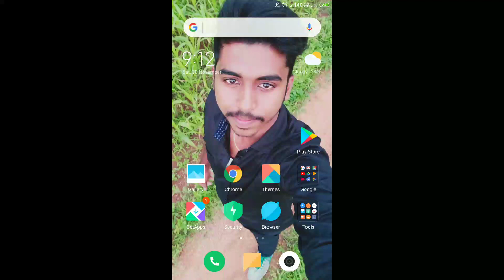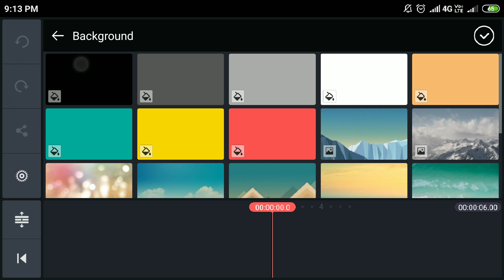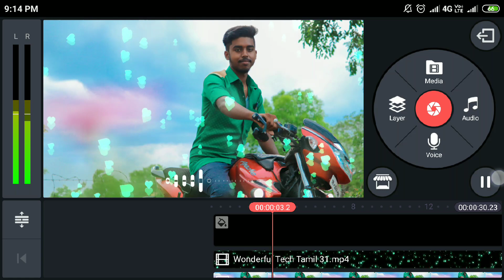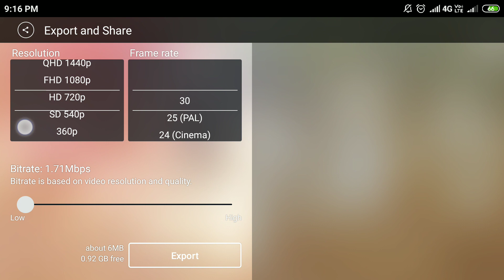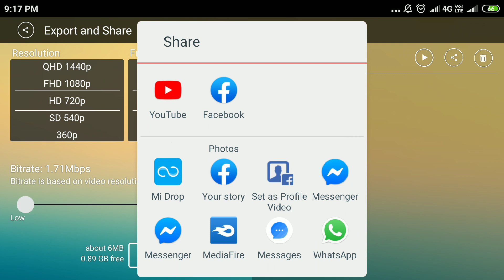Kinemaster Tutorial - Heart partical and Bar Layer editing in | Tamil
my number.8825944619